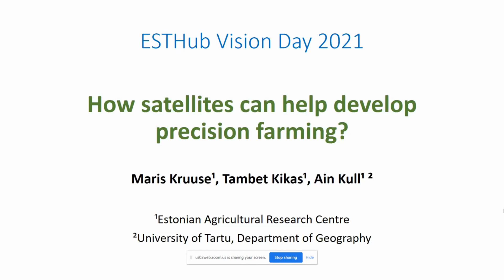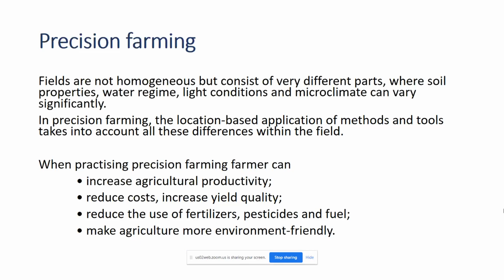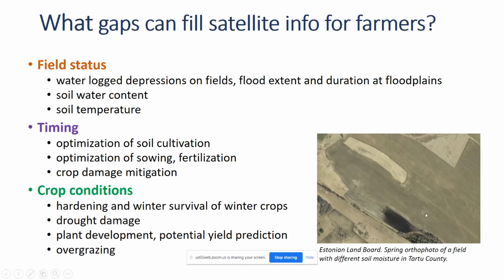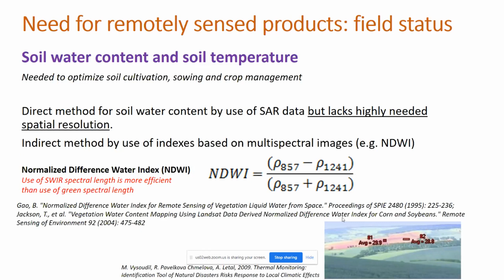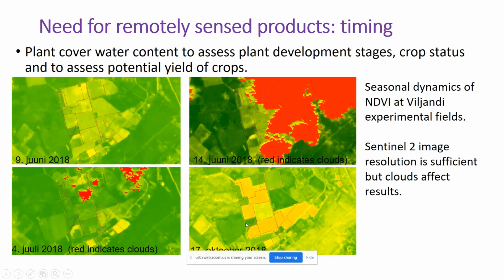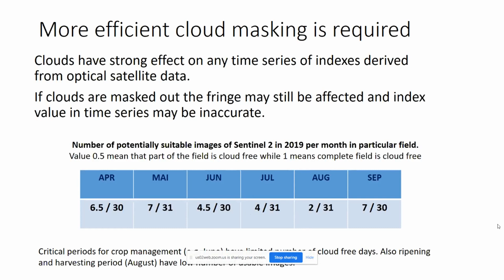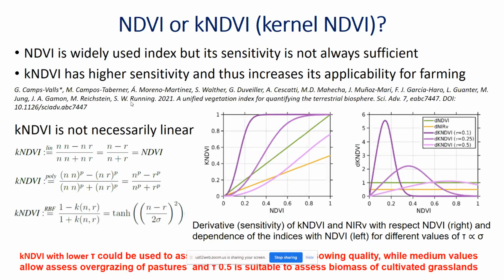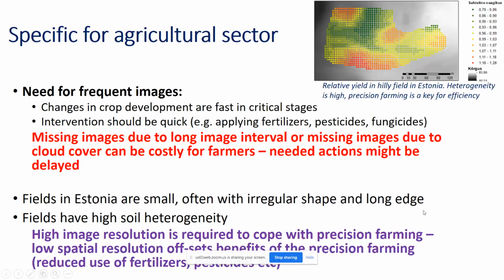ESTHub Vision Day 2021 - Maris Kruuse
How satellites can help develop precision farming?